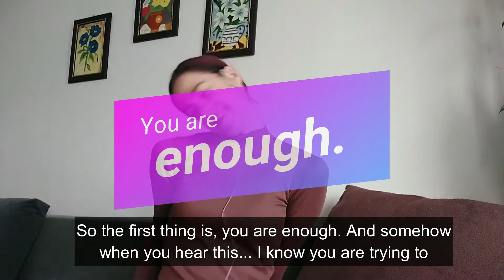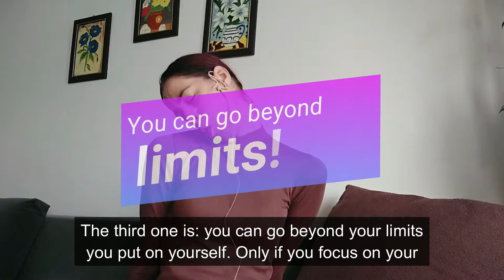4 things people with disabilities need to know and embody (NO ONE WILL TELL YOU THIS!)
Juicy but hard to hear, I want to give you 4 things people with disabilities need to know and embody in today's video.

Most people can't change their disability, but if you change at least 1 of these 4 things people with disabilities need to know and embody, many other things will change with it.

It's the number one thing if you want to live a fulfilling life as a person with a disability. You have my other video about it here (fulfilling life with dystonia)

You can support me and the content I make on this channel by donating the amount you are comfortable